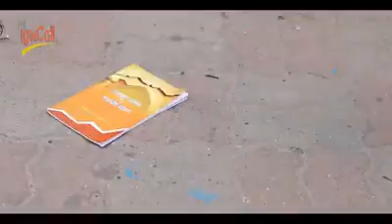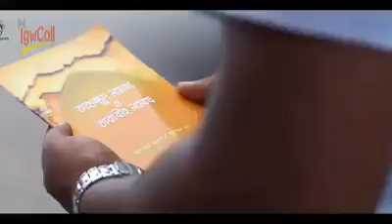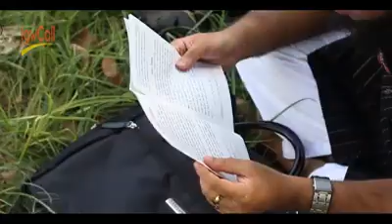A person trying to get into Mosque some young people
Must watch this video,, very important for All Muslims people